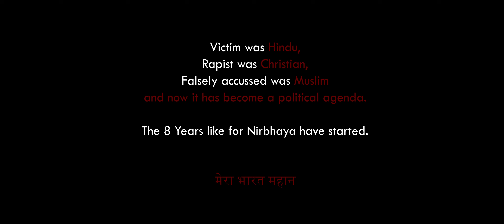Gande Vichaar | Hindi Rap | Raavan Kataria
Lyricist/Rapper/Performer - Aryan Kataria
Music Producer - Sid More

Welcome to the world of **Gande Vichaar**, the latest sensation in **new Hindi rap 2024**! This track is not just a song; it's a powerful expression of thoughts that challenge s new hindi rap ocietal norms and provoke deep reflections. As we dive into the beats and rhythms, we invite you to explore the layers of meaning embedded in our lyrics hindi rap 2024

## **About Gande Vichaar**

**Gande Vichaar** captures the essence of contemporary struggles faced by today’s youth. In a world f hindi rap illed with distractions and negativity, this song serves emiway bantai as a reminder to confront our inner demons and transform **gande vichaar** (dirty thoughts) into positive energy. The raw energy of **new Hindi rap 2024** is evid bollywood rap ent in every verse, making it relatable for everyone who has ever felt overwhe mc stan lmed by their thoughts india rap

### **Themes Explored**

- **Self-Reflection**: The lyrics encourage listeners to look within and challenge their own negative thoughts.
- **Empowermen divine t**: Emphasizing the strength found in vulnerability, the song inspires listeners to rise above their struggles.
- **Cultural Commentary**: Addressing societal issues through the lens of personal experience, this track is both personal and universal.

## **Why Listen to Gande Vichaar?**

1. **Fresh Sound**: Experience the innovative beats that define the landscape of **new Hindi rap 2024**.
2. **Relatable Lyrics**: Con hindi rap latest nect with lyrics that speak to your experiences and emotions.
3. **Motivational Message**: Let the powerful message inspire you to overcome negativity in your life.

As part of the **new Hindi rap 2024** wave, we encourage you to share your own stories in the comments below. How do you deal with **gande vichaar**? What strategies do you use to maintain a positive mindset? Your insights could inspire others!

## **Watch Now!**

Hit play on **Gande Vichaar** and let the music take you on a journey of self-discovery and empowerment.

hindi rap
hindi rap latest
hindi rap 2024
hip hop india
india hip hop
hindi rap 2025
bollywood rap
india rap